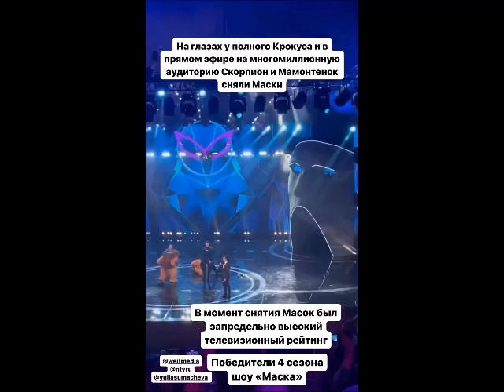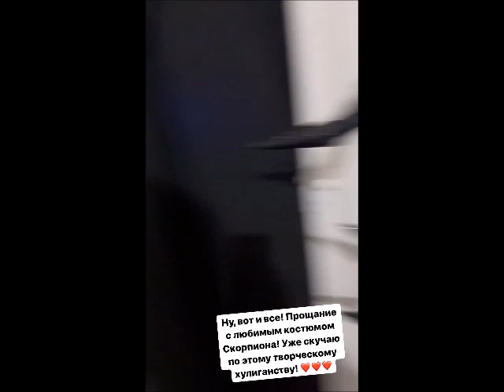Сергей Лазарев. Backstage-6 шоу Маска.